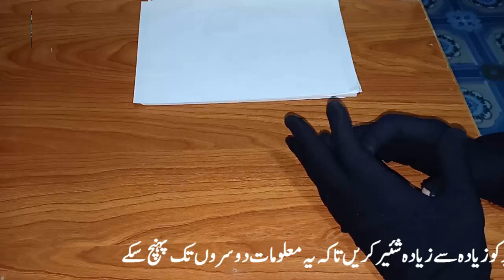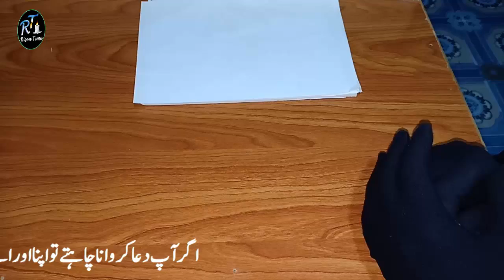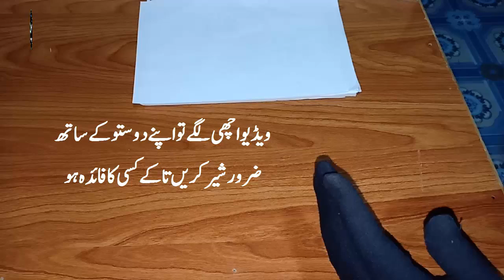Snoring Treatment At Home Free - Kharato Ka Ilaj Mera Khud Ka Azmaya Hoa :D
Ajki is mazedar video main mene apni story sunai hai jo mene apny bhai ke sath kia unhy kharato ki esi dawa di jo k ghar ki chez thi or unhy is se bht faida bhi hoa.

What the Internet is Doing to Our Brains And Health Complete Information And Solution By Risen Time